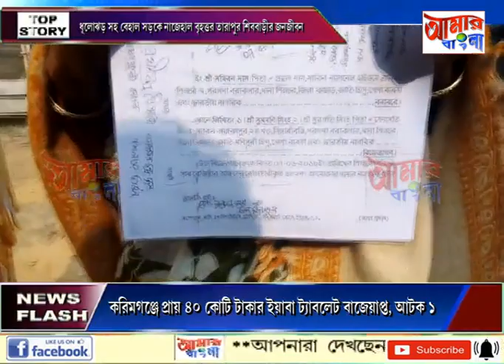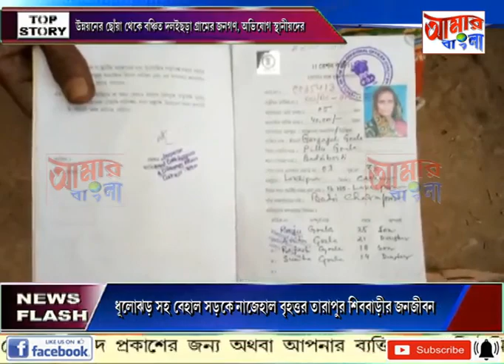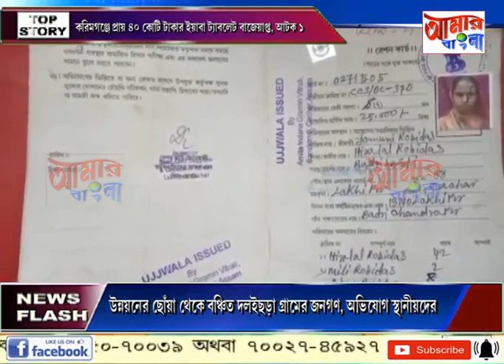AAMAR BANGLA NEWS # 17 01 2023